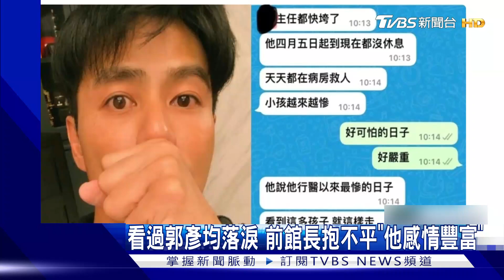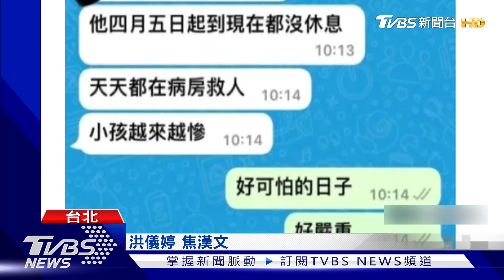看過郭彥均落淚 前館長抱不平「他感情豐富」｜TVBS新聞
郭彥均日前在臉書貼出和醫護友人的對話截圖，其中一句""看到這麼多孩子，就這樣走""引發熱議，甚至還引起蘇揆說要開罰，國立自然科學博物館前館長孫維新，發文分享他眼中的郭彥均，更透露曾看過他哭了兩次，透露認為對方是認真的人，資深媒體人黃揚明則打臉調查局說法，表示農場文""徐芳麗""的發文時間，比郭晚了快12小時。